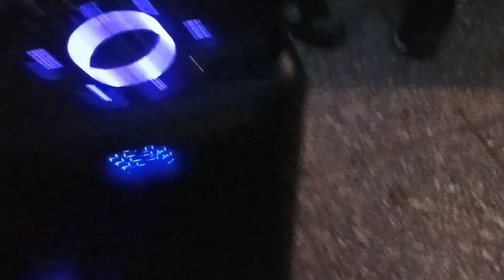OVD & PAIN VS KARTER VS ZANCO SHADOW & CARDENAS I OCTAVOS I REGIONAL PRODUAL LEAGUE I ALICANTE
Colaboración con Southeast y HHTorrevieja.